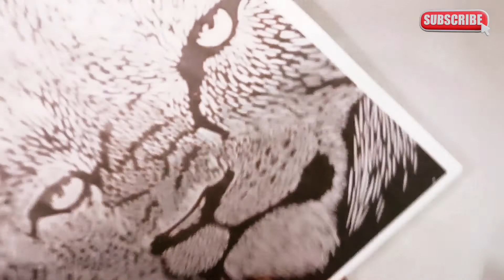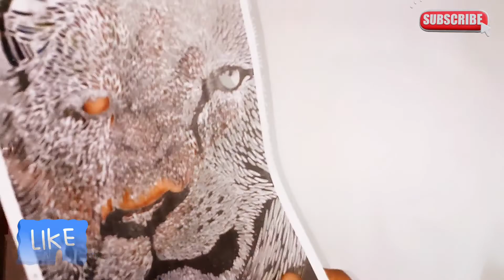How to make photo frame/ how to make paper cutting frame/ how to make frame/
Hello everyone if you also want such type of portrait you can contact on my mobile number aur on Instagram.

Isse hoga kya aap ko mere new videos sabse pehle dekhne ko milenge agar aap ko basic se sikhana hai toh aap mere channel ke videos me check kar sakte hai.

Guys maine video me bahot hi detail me bataya hu ki kaise aap bhi bana sakte 3d greeting card.

If you want to buy such type of greeting cards

Your Quaries :-
How to make paper cutting portrait
how to make a portrait
Pop-Up Card
Pop-Up Card Ideas
How to make Basic pop up card
How to make 3d paper cutting
How to make 3d pop up card
Easy pop-up card
3d pop up card kaise banaye